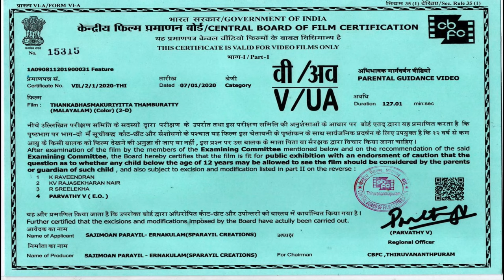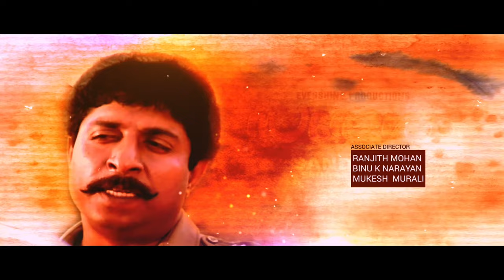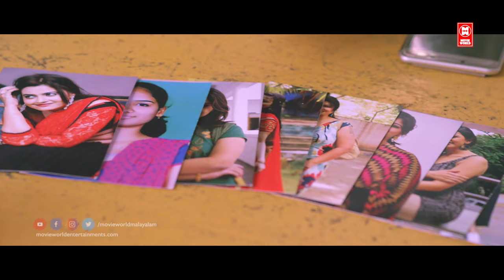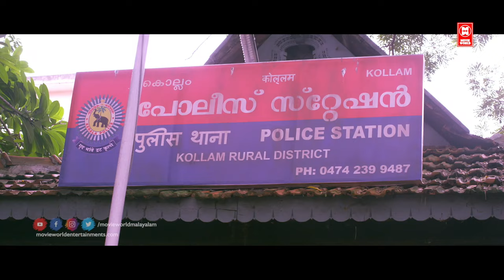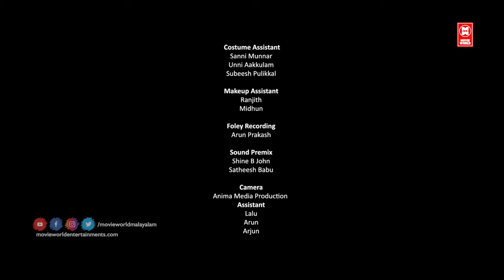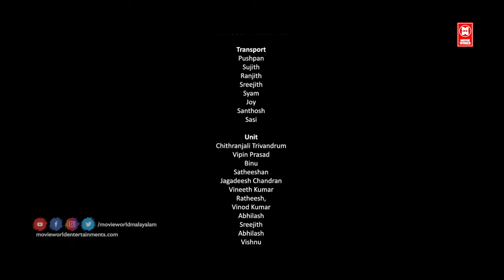Thanka Bhasma Kuriyitta Thamburatti Malayalam Full Movie | Bhagath |Baiju Santhosh |Kalabhavan Navas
|| ANTI-PIRACY WARNING ||

*COPYRIGHT PROTECTED*